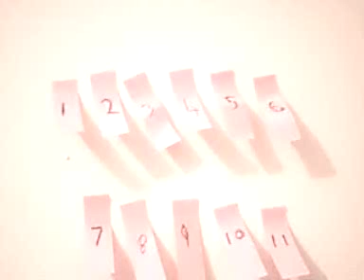video selection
my video selection